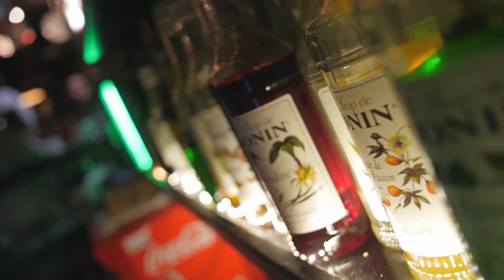День рождения бургер-бара "ПАРБУРГ" || 26.12.2015